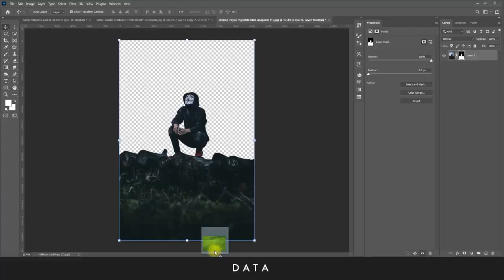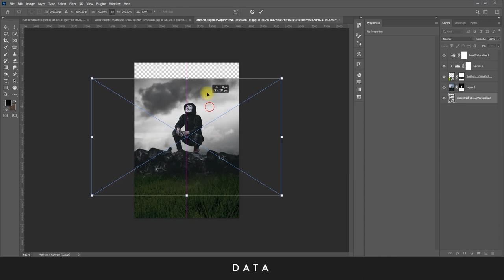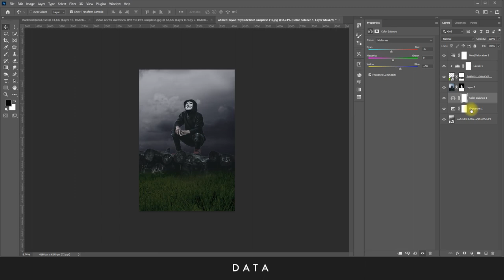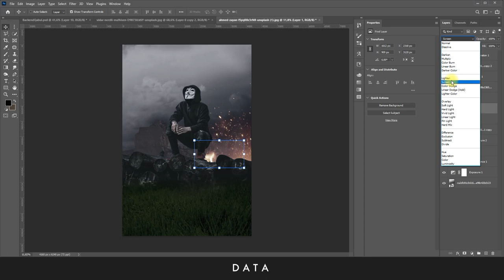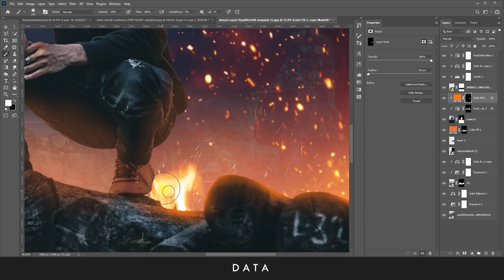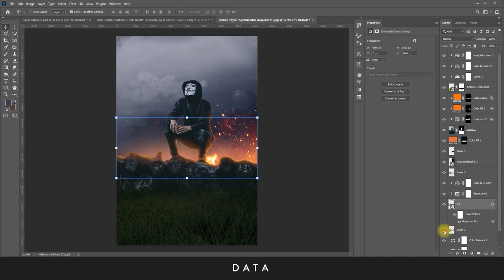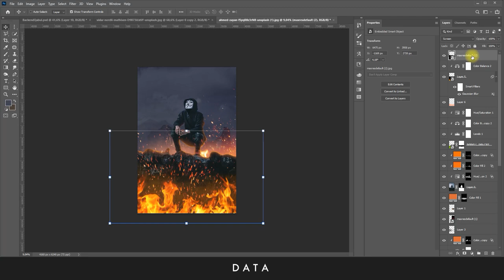🔥 Masterklass: Foto Manipulyatsiya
🎨 Bugun Photoshop bo’yicha bilimlaringizni ancha oshiramiz. Videoni tomosha qiling va yangicha ijod qilishni o’rganing.

😎 Credit by: Sirojbek Allaberganov